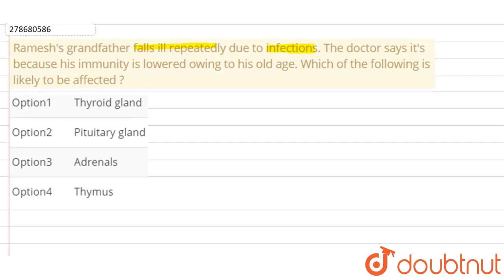Ramesh\'s grandfather falls ill repeatedly due to infections. The doctor says it\'s because his ...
Ramesh\'s grandfather falls ill repeatedly due to infections. The doctor says it\'s because his immunity is lowered owing to his old age. Which of the following is likely to be affected ?
Class: 12
Subject: BIOLOGY
Chapter: NTA NEET SET 44
Board:NEET

👉 Have Any Query? Ask Us.